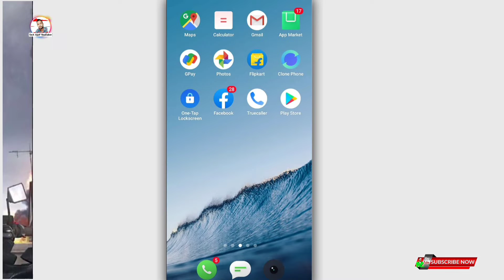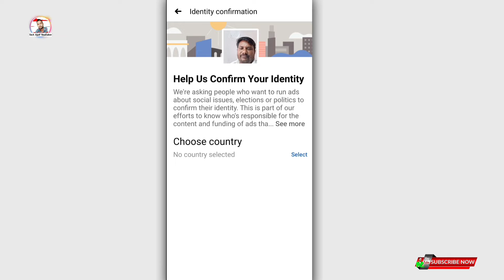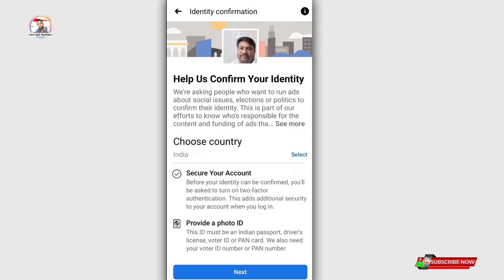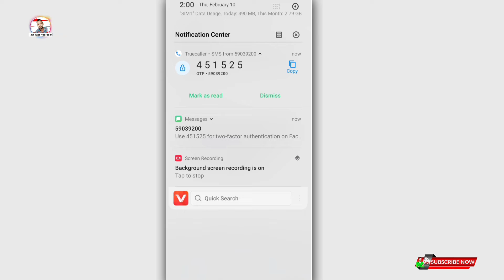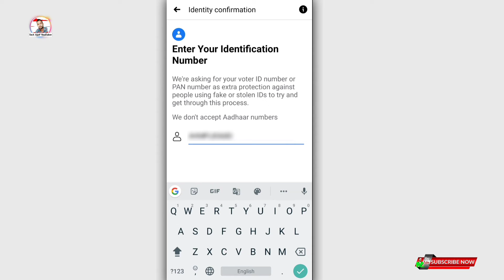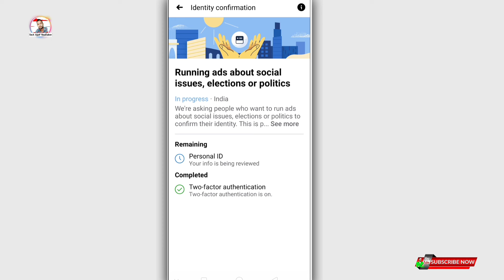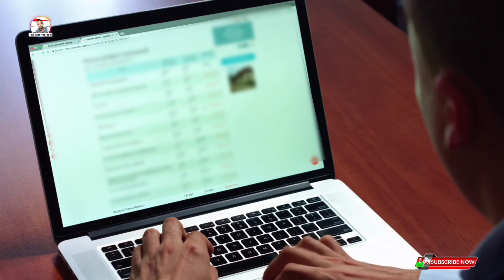Free Fire Facebook Account 2-Step Verification 2022, Free Fire Account Hack Hone Se Kaise Bache 2022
Free Fire Facebook Account 2-Step Verification 2022, Free Fire Account Hack Hone Se Kaise Bache